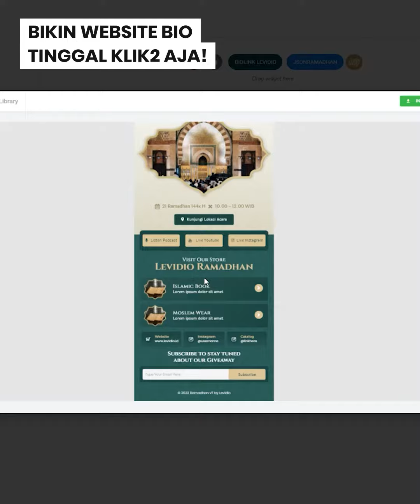Masih Bingung Bikin Konten Tema Ramadan? Kenalin! Levidio Ramadhan Vol 7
Bikin konten kekinian Tiktok,Reels,Shorts  cuma pakai powerpoint,
bisa bikin web juga dan buka jasa untuk unlimited klien,